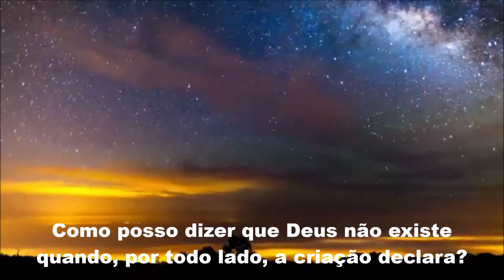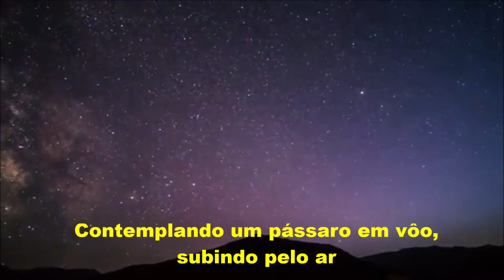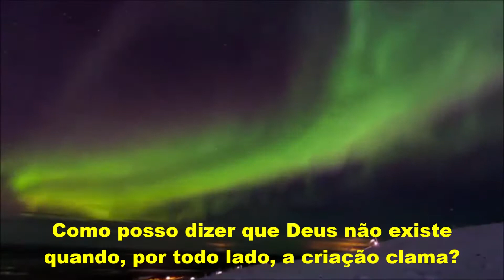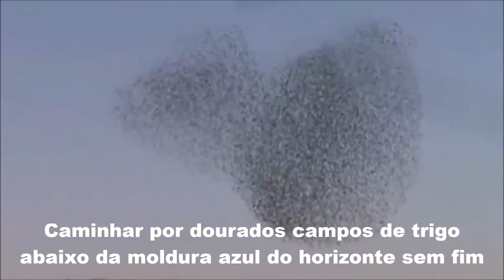Creation Calls - Brian Doerksen - legenda em português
music vídeo com legenda não literal.